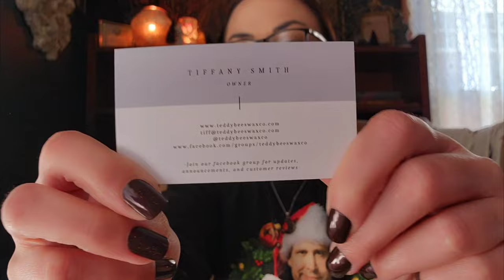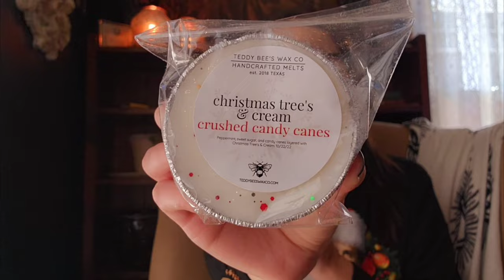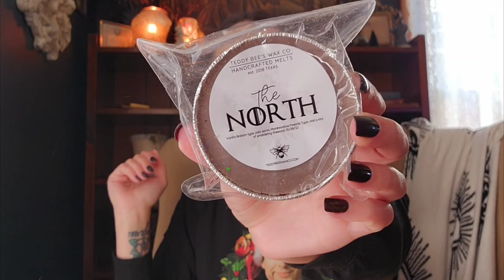Teddy Bee's RTS Haul! 🧸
My most recent order from Teddy Bee's!